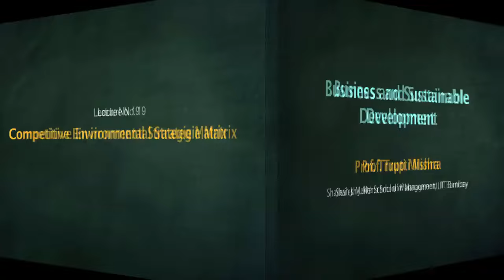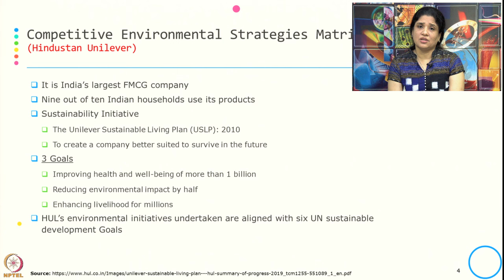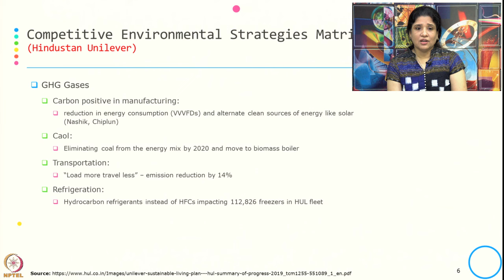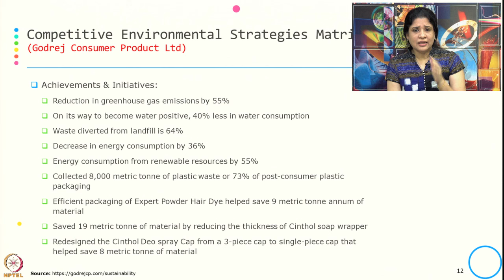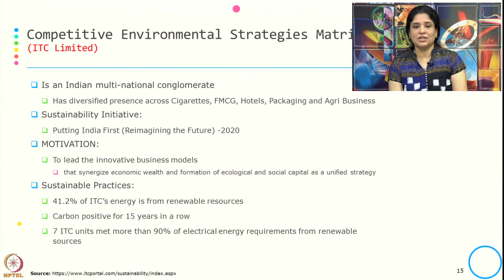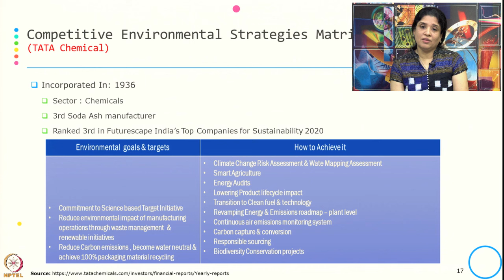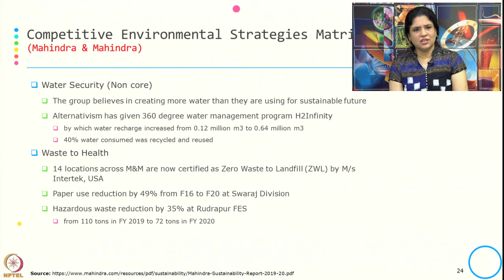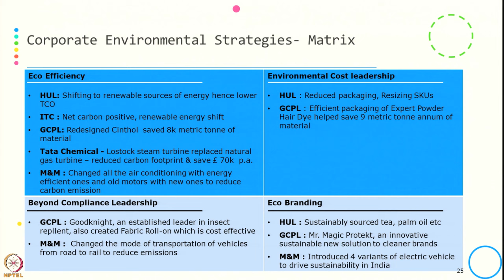Week 3-Lecture 19 : Competitive Environmental Strategy Matrix